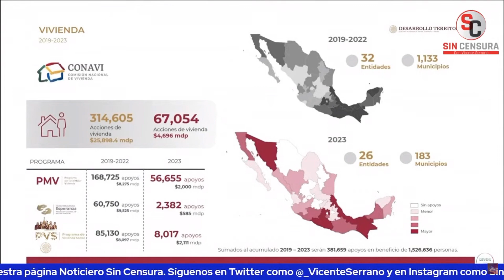SEDATU ENTREGA 67 MIL 54 APOYOS PARA RECUPERAR ESPACIOS PÚBLICOS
Edna Elena Vega Rangel, subsecretaria de Ordenamiento Territorial y Agrario de la Secretaría de Desarrollo Agrario, Territorial y Urbano (Sedatu), dijo que van 67 mil 54 apoyos entregados en febrero con un presupuesto anual de más de 4 mil millones de pesos